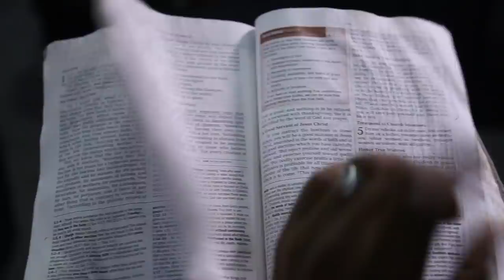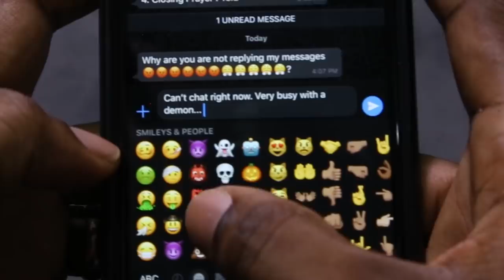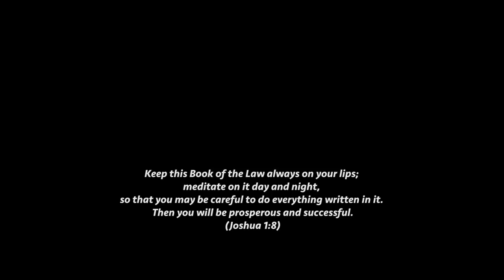Jay & Josh series 33 Paper vs Phone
If you have been blessed by The mount Zion movies and you desire to sow into the ministry you can give into this account

BANK : UBA
ACC NAME : MIKE BAMILOYE
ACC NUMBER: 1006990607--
LOCATION : IBADAN, OYO STATE NIGERIA